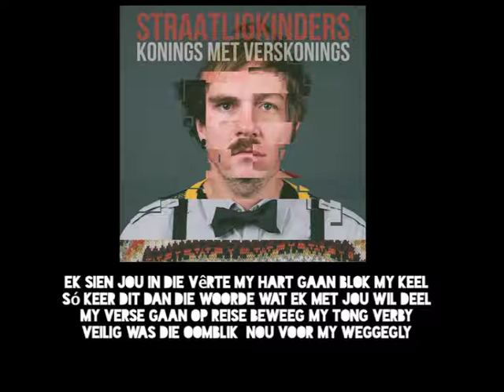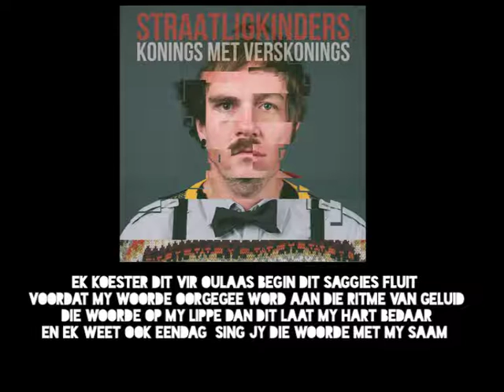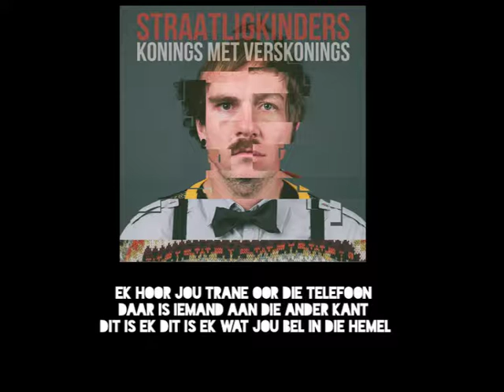Straatligkinders - Trane (liriek video)